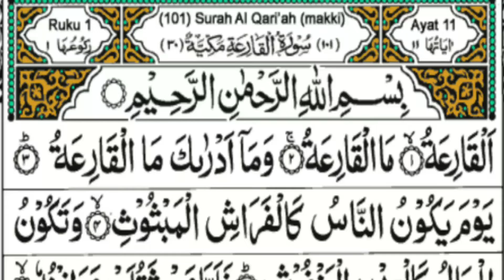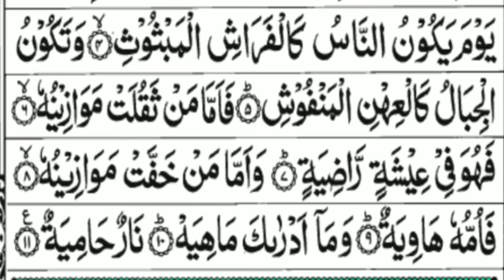Surah Al-Qariah Full {surah al-qariah fullarabic HD text}masroorahmadsiddiqui